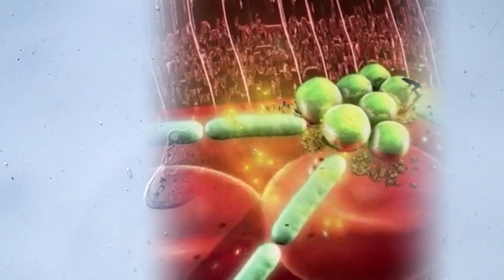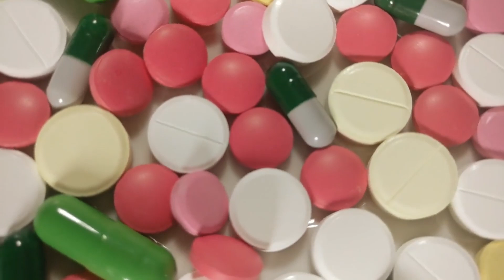Neglected Disease Tungiasis: Impact, Treatment Insights, and Urgent Need for Environmental Control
Tungiasis, classified as a neglected disease, is closely linked to impoverished living conditions and low socioeconomic status, as evidenced by the geographic distribution of the reviewed studies. These studies primarily focus on regions in South America and Africa, where sanitation challenges and economic hardships prevail. Despite including a modest number of studies, comprehensive search strategy highlighted a stark neglect of tungiasis compared to diseases like leishmaniasis and leprosy.